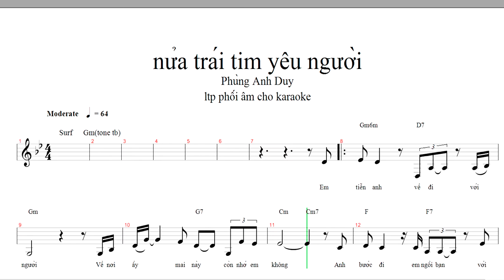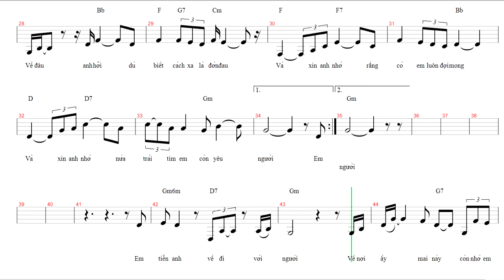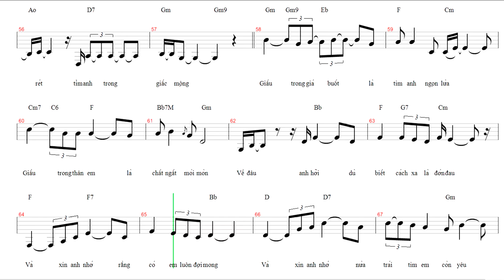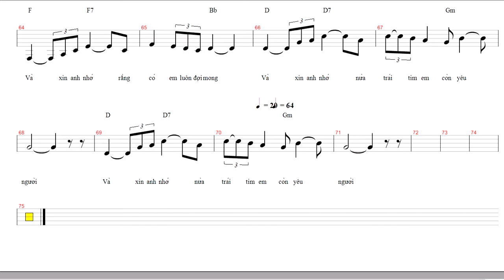nua trai tim yeu nguoi karaoke Gm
nửa trái tim yêu người, sáng tác của Phùng Anh Duy, LtH & ltp phối âm cho karaoke, hát với bản ký âm, giọng trung Gm, nhịp 4/4, điệu Surf